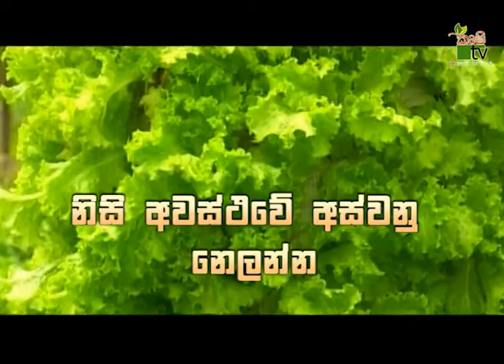Department Of Agriculture Sri lanka Krushi tv channel-නිසි අවස්ථාවේ අස්වනු නෙලන්න